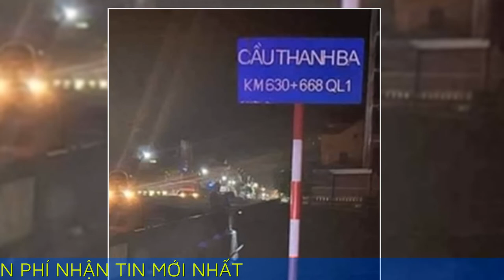Đau lòng vụ chìm thuyền đánh cá khiến vợ chồng tử vong, để lại 6 người con côi cút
Hiện tại, lực lượng chức năng đã tìm thấy thi thể của hai vợ chồng và bàn giao cho người thân lo hậu sự.

Theo thông tin ban đầu, vào sáng ngày 27/5, ông Nguyễn Văn Q. (54 tuổi) và vợ là bà Nguyễn Thị H. (49 tuổi), cùng ngụ thị trấn Hoàn Lão đã đi đánh bắt cá ở đoạn cầu Thanh Ba. Đây là đoạn nối giữa xã Thanh Trạch và Bắc Trạch, huyện Bố Trạch.

Khi đang đánh bắt cá thì thuyền của hai vợ chồng bị chìm khiến cả hai đều mất tích.

Ngay sau khi nhận được tin báo, lực lượng tìm kiếm cứu nạn của thị trấn Hoàn Lão đã phối hợp với chính quyền địa phương các xã Bắc Trạch, Thanh Trạch và Đồn Biên phòng Cảng Gianh, Hải đội 2 - Bộ đội Biên phòng tỉnh Quảng Bình khẩn trương tìm kiếm.

Đến rạng sáng 28/5, thi thể vợ chồng ông Q. đã được lực lượng chức năng tìm thấy và bàn giao cho người thân để lo hậu sự.

Theo thông tin từ báo NLD, ông Q. vốn bị tàn tật do chất độc da cam, gia đình rất khó khăn, đang sống trong ngôi nhà tình nghĩa. Vợ chồng ông có 6 người con, trong đó 3 cháu đang tuổi đến trường.